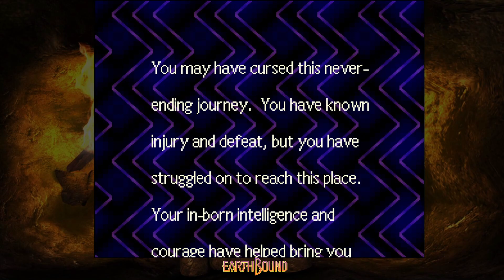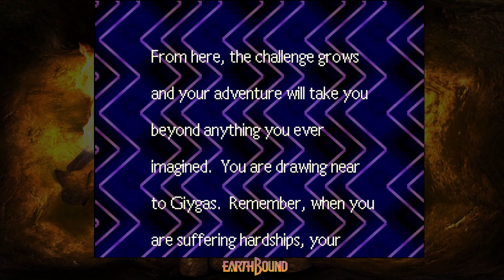Earthbound, part 24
A first playthrough of Earthbound, on the Switch SNES virtual console.